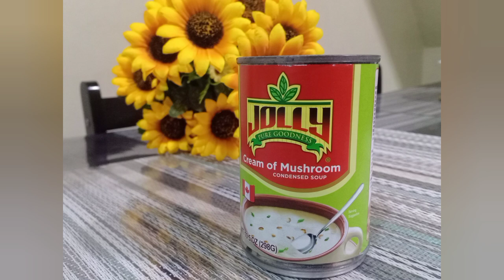CDO LUNCHEON MEAT IN MUSHROOM GRAVY SAUCE / KWEEN ELLE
FRIED LUNCHEON MEAT IN MUSHROOM GRAVY SAUCE KWEEN ELLE LUNCHEON MEAT CHINESE STYLE

🌻INGREDIENTS🌻

• 1 Can Luncheon Meat
• 1 Can Cream of Mushroom
• 1 Can Mushroom
• 2Cups Water
• 1Tbsp. Soy Sauce
• ¼Cup Flour
• 1 Beef Broth Cube
• Pepper

•  Breadcumbs
• Eggs
• Cornstarch
• Cooking Oil